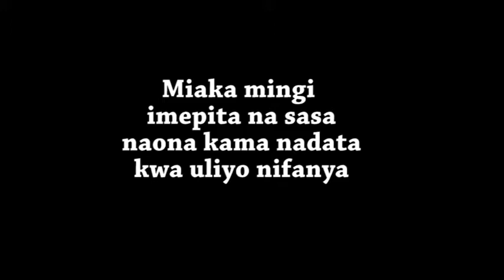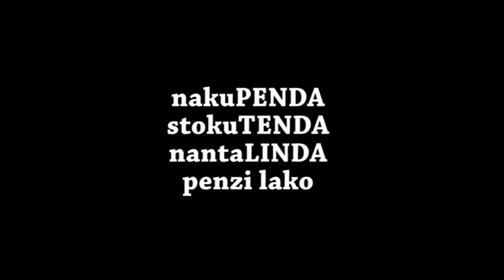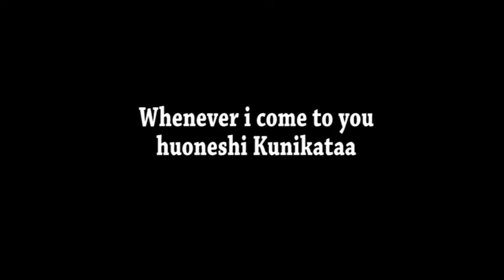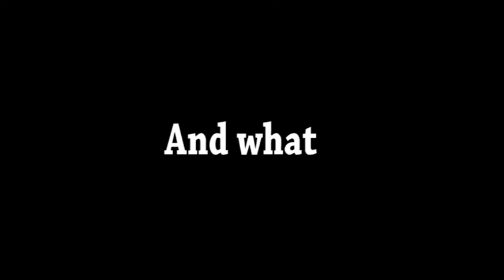SamPol - Dorah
Lyrics